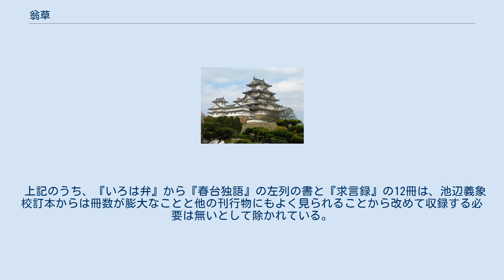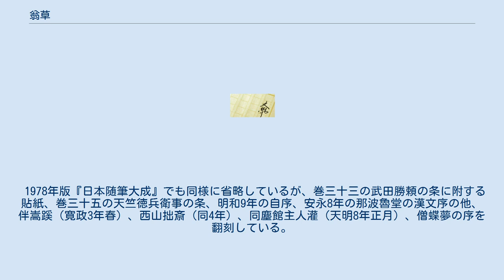翁草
『翁草』（おきなぐさ）は、江戸時代に書かれた随筆。
前編・後編をあわせて全200巻。
 京都町奉行所の与力を勤めた神沢杜口が、曾祖父以来の蔵書や、先行文献、風聞や自身の見聞・体験を元にした、厖大な諸資料からの抜粋・抄写を含む編著。
諸資料からの抄写に貞幹自身の批評や解説が加えられているものも多い。
 室町時代末期から寛政3年（1791年）までの約200年間の、歴史的事実・人物、法制・裁判、文学・伝説、宗教・道徳、風俗・地理・経済などが書かれている。
人物の中でも、織田信長や豊臣秀吉、歴代徳川将軍といった天下人・将軍のほか、領主・大名・旗本から戦国武将・兵卒まで、武家が多く描かれている。
ほかにも、皇室や公卿、僧侶や神職、学者・儒者・医者、芸能家・芸術家、茶人、碁打ちに棋士、農民・職人・商人まで、老若男女を問わず、あらゆる階層・地方の人々が登場している。
 当時の人物や事件、世相を描いたものとして、多くの人がこの随筆の記載を引用している。
 明和9年（1772年）4月の序文をもって、前編100巻が成立。
杜口が75歳の時に抄出本（天明4年（1784年）版）が作られ、後に100巻が作成されたが、天明8年（1788年）正月の京都の大火で焼失。
その後も編述は続き、寛政3年6月（1791年）、杜口が82歳の時に後編100巻が完成した。
 『翁草』は写本として成立した後、以下のような版本も作成されたが、各本には収録されている話に差異がある。
 嘉永4年（1851年）池田東籬亭の校訂本 - 全5巻。
全体の一部のみ収録。
活字化され、続帝国文庫五十篇、日本随筆全集第十五巻に収録されている 近藤瓶城編『存採叢書』収録 明治38年（1905年）池近義象校訂本 - 藤井五車楼本・富岡鉄斎所蔵本・京都府立図書館本をあわせて校訂したもの 昭和6年（1931年）関根正直・和田英松・田辺勝哉監修、日本随筆大成編集部編『日本随筆大成十一巻・十二巻・十三巻』 - 明治38年版をもとにしたもの 昭和45年（1970年）版 - 明治38年版を4冊にまとめて復刻したもの。
進士慶幹解説 ほかに、国立国会図書館蔵上野本『異本翁草』（200巻60冊）がある。
随筆大成本などと重複するところが一部あるが、内容には相違がある。
 森鴎外の『高瀬舟』や『興津弥五右衛門の遺書』は『翁草』を素材としており、菊池寛の『入れ札』もこの著から着想を得たと推定されている。
元になったエピソードは、下記のとおり。
 上記のうち、『いろは弁』から『春台独語』の左列の書と『求言録』の12冊は、池辺義象校訂本からは冊数が膨大なことと他の刊行物にもよく見られることから改めて収録する必要は無いとして除かれている。
 1978年版『日本随筆大成』でも同様に省略しているが、巻三十三の武田勝頼の条に附する貼紙、巻三十五の天竺徳兵衛事の条、明和9年の自序、安永8年の那波魯堂の漢文序の他、伴嵩蹊（寛政3年春）、西山拙斎（同4年）、同塵館主人灌（天明8年正月）、僧蝶夢の序を翻刻している。